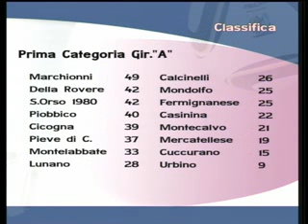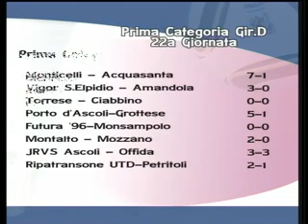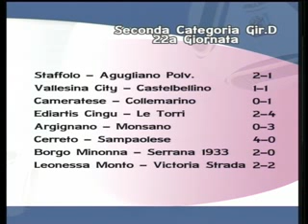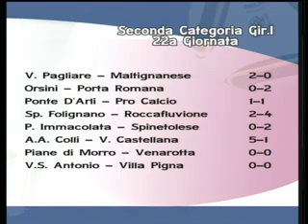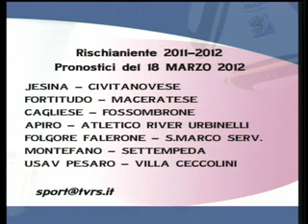Le_marche_nel_pallone_11-3-12_3a_parte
Le_marche_nel_pallone_11-3-12_3a_parte_TVRS Marche Canale 111 DTT